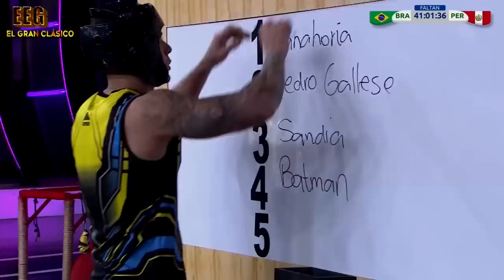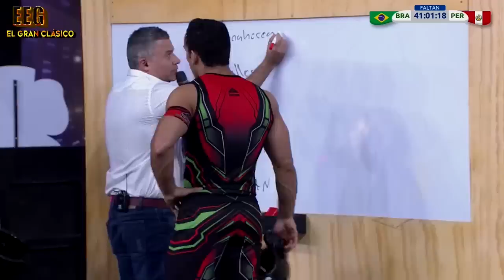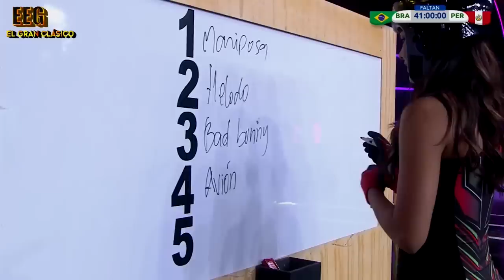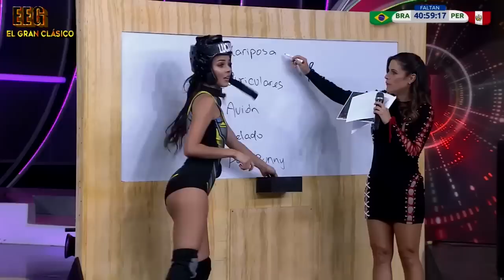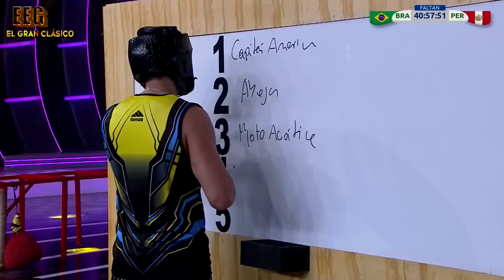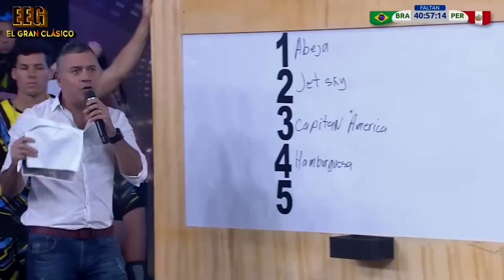EEG La Lucha por el Honor - 05/07/2019 - 3/5